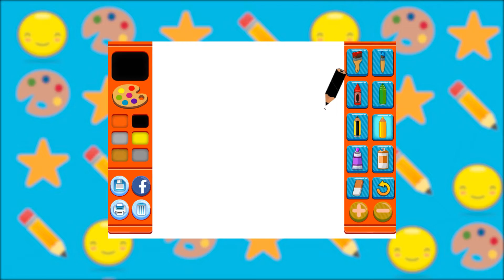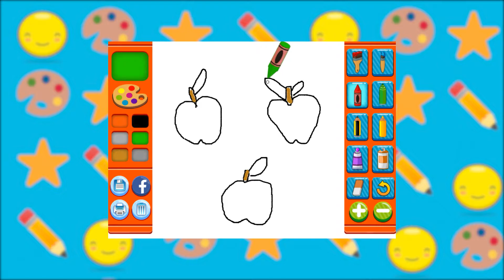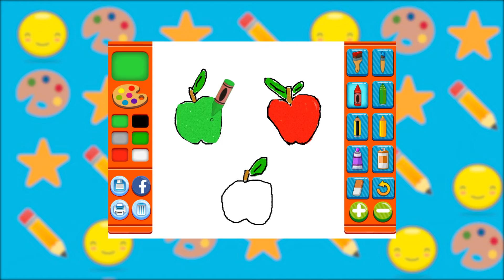Apples - Kid Painting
Hi. Today we'll paint some apples. Pleasant Viewing!